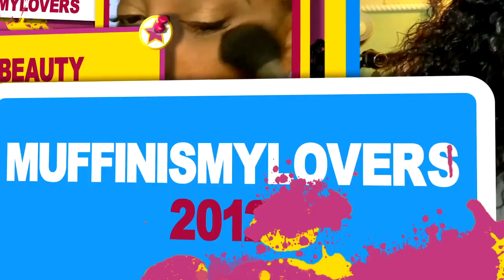Third Time is Always A Charm So They Say, 3 Weekends with This Hair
Third Time is Always A Charm So They Say, 3 Weekends with This Hair LuvemeHair muffinismylovers hair tutorial how to make your wig look natural like, how to install a wig no glue no hairspray method no baby hairs..

WRITE OR SEND US LOVE GIFTS TO:
Muffinismylovers

SOME OF MY FAVORITE SITES